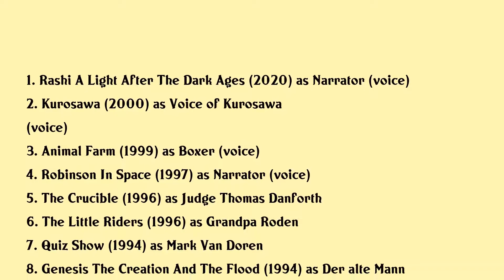Paul Scofield Movies list Paul Scofield| Filmography of Paul Scofield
Paul Scofield Full Movies List Filmography of Paul Scofield

Latest movies of Paul Scofield are:

1. Rashi A Light After The Dark Ages
2. Kurosawa
3. Animal Farm
4. Robinson In Space
5. The Crucible
6. The Little Riders
7. Quiz Show
8. Genesis The Creation And The Flood
9. London
10. Utz
11. Hamlet
12. Henry V
13. When The Whales Came
14. The Attic The Hiding Of Anne Frank
15. Mr Corbetts Ghost
16. Nineteen Nineteen
17. Summer Lightning
18. Anna Karenina
19. A Kind Of Alaska
20. A Song At Twilight

Complete list of movies acted by Paul Scofield are in this video.

Please Comment down your favorite movie of Paul Scofield